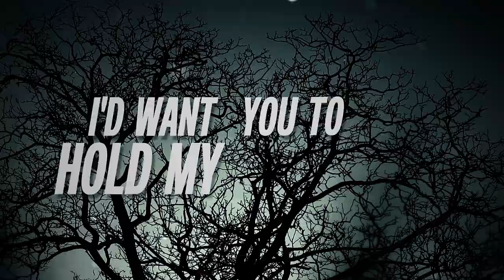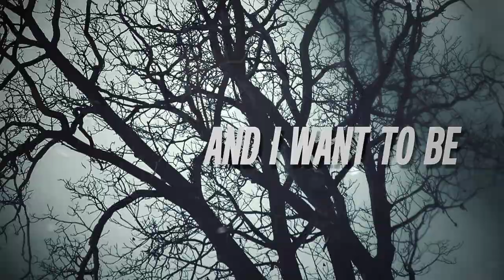Flesh Roxon - Let's Fucking Die (Lyric video)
Get song from Amazon. shorturl.at/mtwP6

LYRICS:

I'm falling to my end
I'd want you to hold my hand.
And I lost my self-control
I lost my body I lost my soul.

Let´s Fucking Die
I´m falling in the end

I want to fall into my bed.
And I want to be so dead.

Music by: Nicky Rothen, Thomas Roxon, Simo Pussinen & Flesh Roxon
Label: BloodRite Records & Dark Wings
Video: Tuomas Vuorio & Simo Pussinen